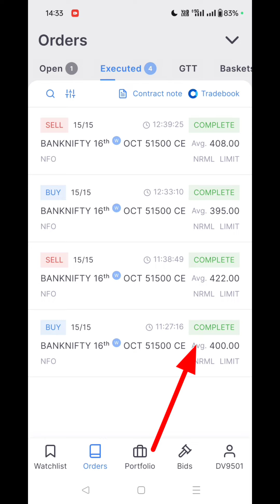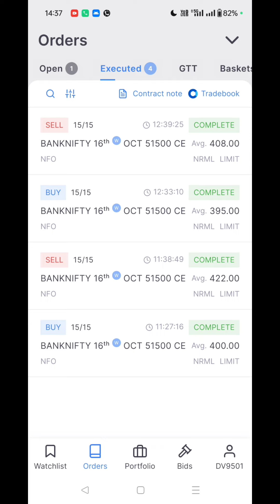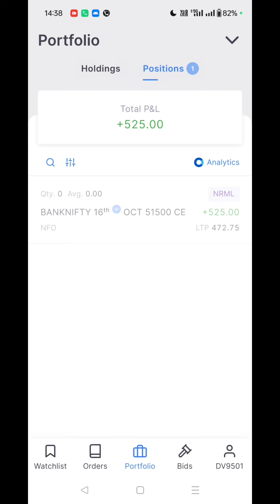Banknifty | Nifty50 | Option Trading l Profit booked - 14-10-2024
नमस्कार दोस्तों🙏 - यह चैनल स्टॉक मार्किट लर्निंग के लिए बनाया गया है इस चैनल पर दिए हुए पोस्ट आप को सीखने के लिए दिए जाते है अगर आप सिखने में दिलचस्पी रखते तो ही इस चैनल से जुड़े , अगर आप दिए हुआ लेवल पर ट्रेड करते है तो आप अपनी रिसर्च या अपने फाइनेंसियल एडवाइजर से सलाह मस्वारा जरूर कर ले -

👉 स्टॉक मार्किट में बिना नॉलेज के ट्रेड करने पर आप को मुश्किल में डाल सकता है इस लिए किसे के बहकावे में मत आये सीखे , समझे और फिर  स्टॉक में आये और कभी भी अपने सेविंग का १० % से ज्यादा यहाँ इन्वेस्टमेंट न करे ?

☑️ Click Below Link To Open Free Trading + Demat Account Join Free Premium Learning Group